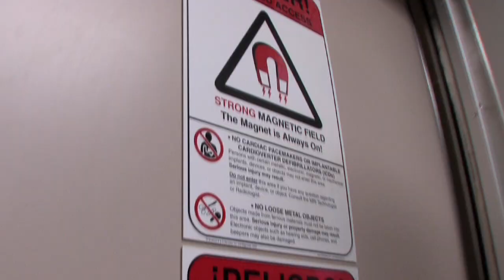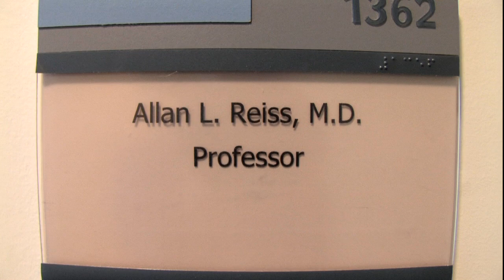Allan Reiss, MD profile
Brain researcher Allan Reiss, director of the Center for Interdisciplinary Brain Research at Stanford University, probes the underlying physiological causes of mental illness and seeks better ways to diagnose and possibly prevent them.